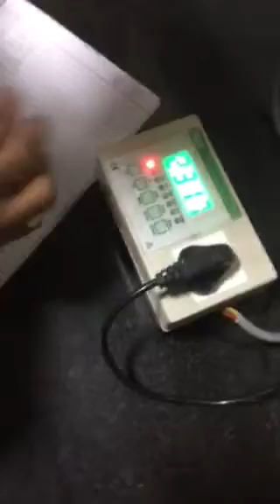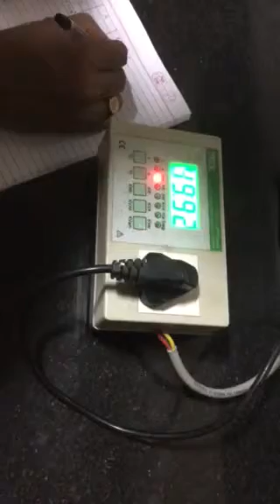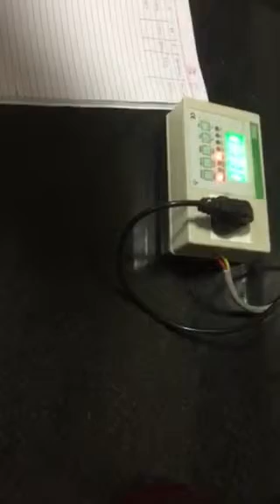Testing 15 th jan 2018 Non lever 2kg rice only